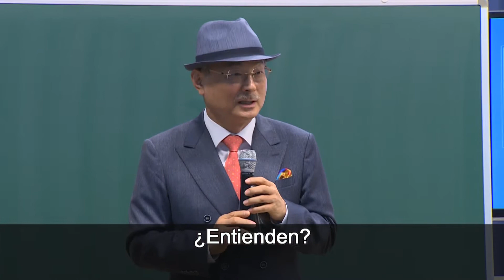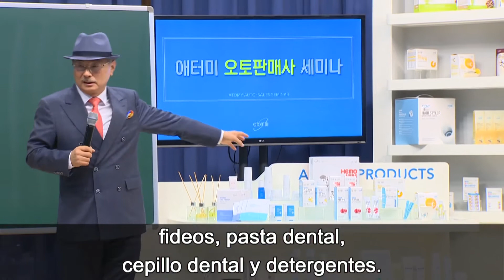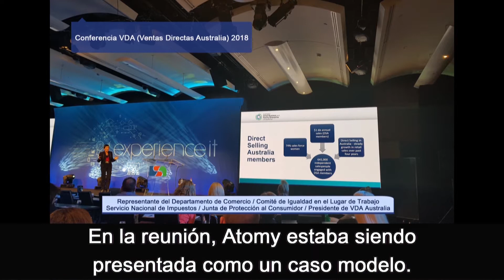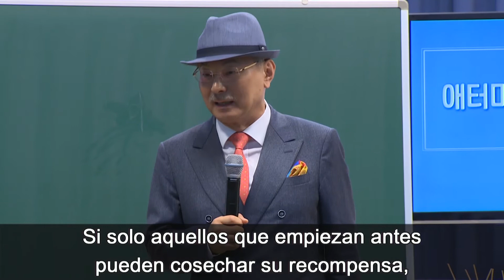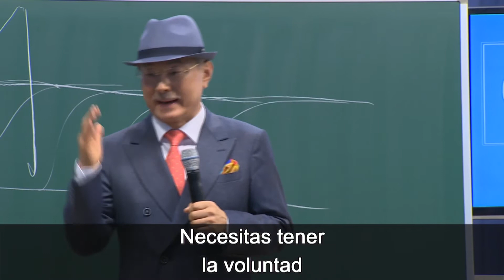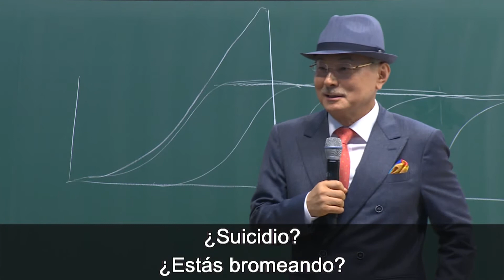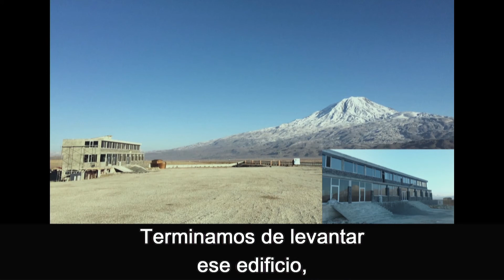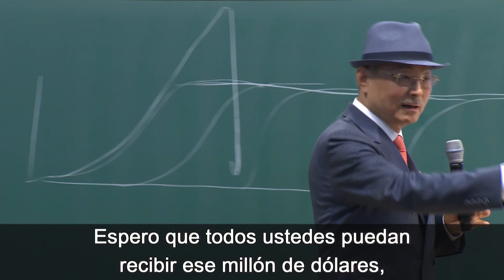Estrategia Futura de Atomy